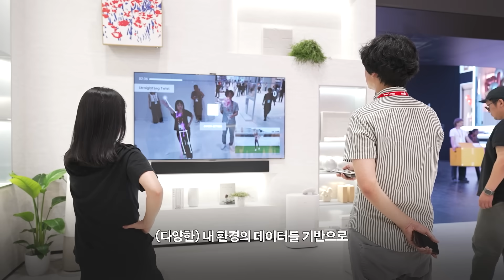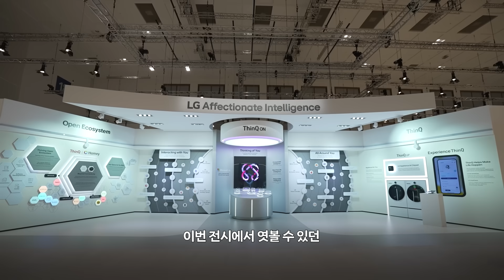"너 혹시…F니?♥" "아니, 난 AI야" 사람처럼 공감하는 공감 천재 AI (feat.김초엽 작가)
누가 요즘 인공지능이라고 해요? (저요) 이젠 공감지능의 시대입니다. 🤖

LG전자가 세계 최대 가전 박람회 IFA에서 LG AI HOME을 선보였습니다. LG전자는 AI를 '공감지능'으로 재정의했는데요. SF소설의 거장, 김초엽 작가와 협업해 사용자에 '공감하며' 맞춤 환경을 제공하는 다정한 AI HOME을 선보였습니다.

그리고 AI HOME의 중심엔 'LG ThinQ On'이 있는데요. LG ThinQ On은 놀라운 확장성을 가져 어떤 집에 가져다 놔도, 그 집을 AI HOME으로 만듭니다. 뿐만 아니라 집안 곳곳을 움직이며 사용자와 교감하고, 적극적으로 가사 노동을 돕습니다. "내 삶에 더 집중할 수 있는 ‘제로 레이버(Zero Labor) 홈’을 만드는 것이 목표입니다."

다정한 공감지능이 나를 따라다니는 집, LG AI HOME! 지금 바로 영상으로 만나보세요.
※04:17에 등장하는 이동형 AI 제품의 정확한 명칭은 'LG AI Companion'입니다.

00:00 세계 최대 가전 박람회 IFA📺
01:20 인공지능이 아니라 '공감지능', 🏡다정한 AI HOME🏡
02:34 SF 소설가 김초엽과 LG전자가 만난 다정한 집📙
03:37 이것만 붙이면 우리집도 AI HOME? 💡AI ThinQ ON💡
04:32 가사 노동이 없는 집, '제로 레이버 홈'을 향해✨